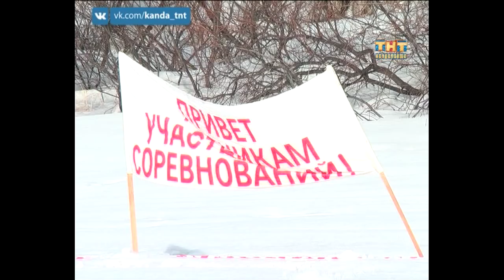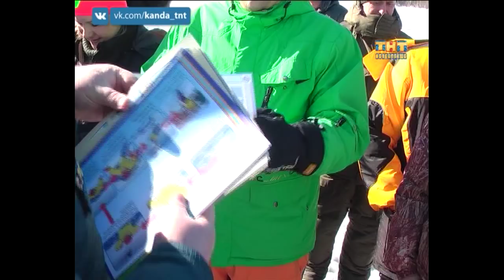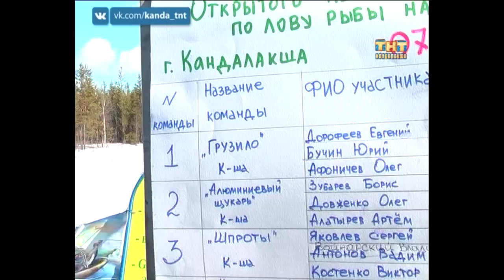Славно порыбачили! 09.04.2018